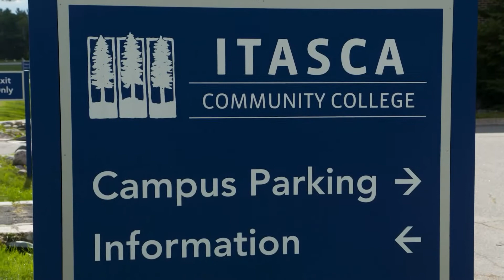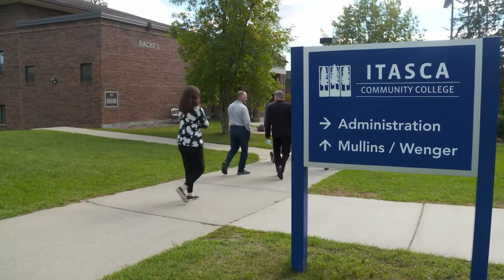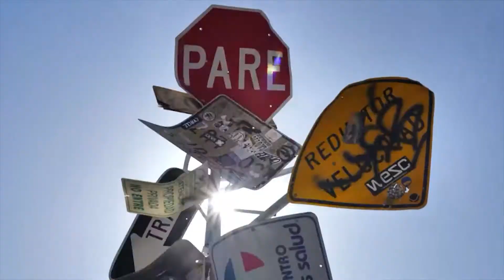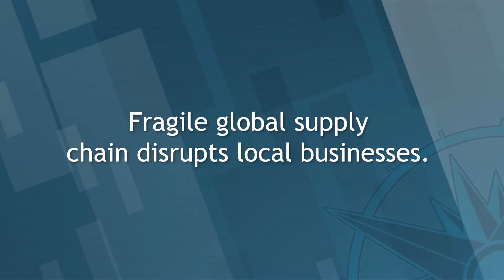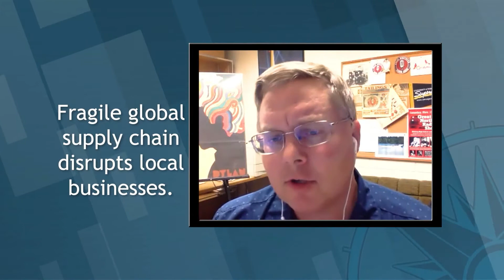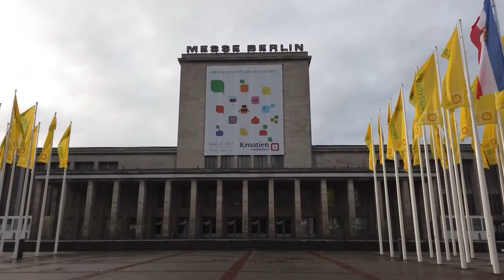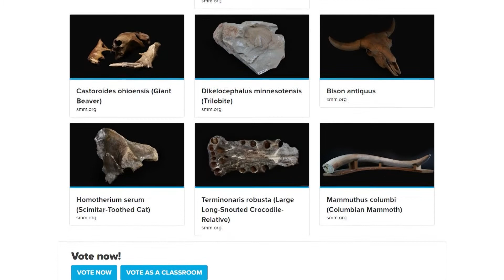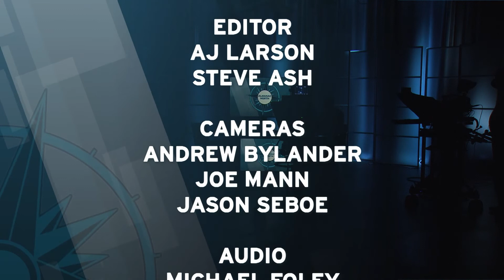Almanac North - September 24, 2021: Senate Bonding Tour, Culture Quest, Voices of the Region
State Senators toured potential northern Minnesota bonding projects this week, we have a report from Grand Rapids. Duluth native Ian Grant is producer and host of "Culture Quest", a new national program on PBS this fall. And Aaron Brown is our guest for "Voices of the Region".